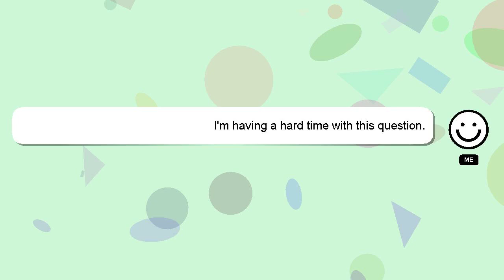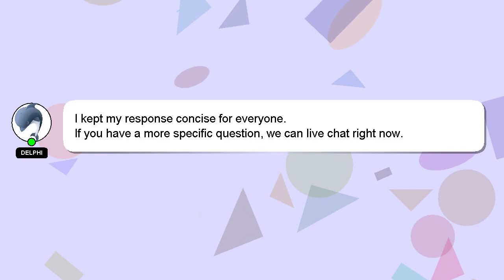How to reformat your cell phone?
A quick introduction about me, Hey, I'm known as Delphi. Let me help you with your questions. - How to reformat your cell phone?

A 'heart' from me is a way of showing appreciation for your answer.

*2 What we are experimenting :*